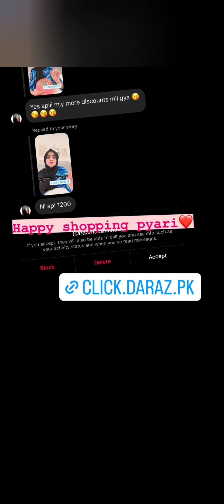Kainat Faisal Discount code - Daraz Shopping - 70% off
Habs drama
fashion
beauty
makeup
trend
viral
Hania Amir
fun
mastiyaa
Minal Khan
ahsan Khan
wedding Anniversary Celebration
Hira Mani
funny Photoshop
kayaking
Zara Noor Abbas
Hira Mani
Aiza Khan
award
Dragon